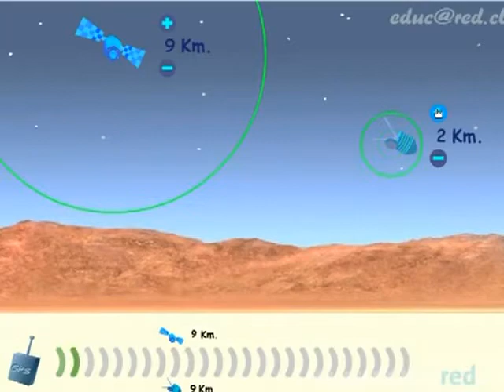TALLER CEREBRITO.mp4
ALLER CEREBRITO